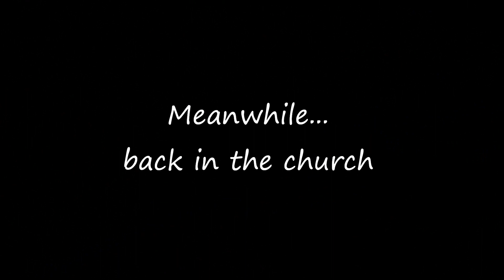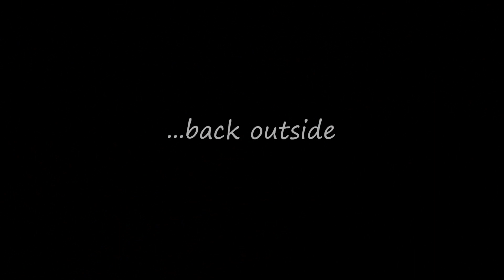VBS 2010 - Hunt for Rattle Snake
Saint Luke's Episcopal Church, Birmingham
2010 VBS - our silly video, Hunt for Rattle Snake
featuring Sheriff Rich and Cowboy Chris